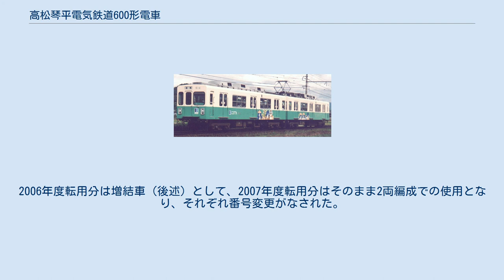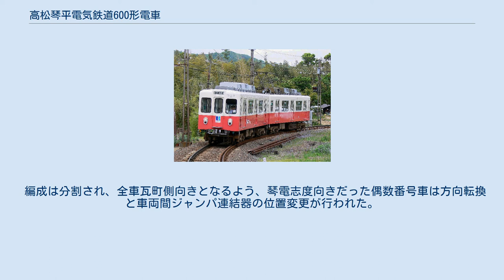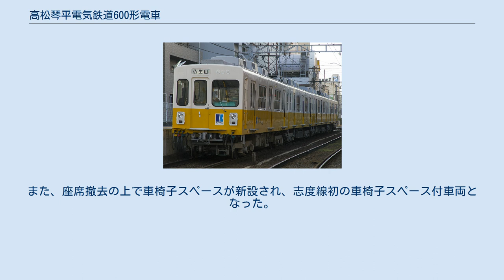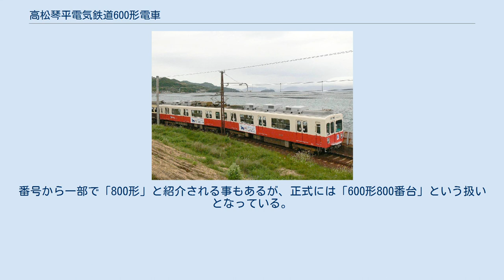高松琴平電気鉄道600形電車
高松琴平電気鉄道600形電車（たかまつことひらでんきてつどう600がたでんしゃ）、及び700形電車は、高松琴平電気鉄道が保有する通勤形電車である。
1998年から2002年にかけて入線した。
 注：本項では以下、高松琴平電気鉄道について民事再生法適用以前は「琴電」、それ以降は「ことでん」と省略表記する。
 琴電の長尾線、志度線は地上施設や線形の都合上大型車の入線ができず、老朽化が進む運用車両の置き換えが遅れていた。
一方、名古屋市交通局（名古屋市営地下鉄）の東山線及び名城線は車両の規格が全長15m級と小さく、1980年代後半から車両置き換えによる廃車も発生し始めていた。
 車両保守会社である京王重機整備はこの両社に目を付け、琴電に対して改造・導入プランを提示し、2社間での車両移籍が実現した。
対象となったのは1969年から1974年にかけて日本車輌製造で製造された、東山線の250形・700形・300形と名城線の1200形・1600形・1700形・1800形・1900形の各形式で、1990年代後半に廃車となった比較的新しい形式である。
各形式の詳細については名古屋市営地下鉄時代の記事を参照。
 「600形」は中間車から先頭車に改造された車両が区分された。
切妻で運転席が広く取られ、非常口扉が車体中心より正面向かって左にオフセットされる前面形状を持ち、250形は名古屋市営地下鉄時代、700形・1600形・1700形・1800形・1900形は琴電入線時に先頭車化改造が行われた。
両者では窓の取り付け方法、乗務員扉形状等に差がある。
また、前者は、入線時に運行番号表示窓が塞がれ、貫通扉に渡り板が設置された。
後者のうち、1999年入線の603-604、625-626は前面方向幕が京王3000系廃車発生品の側面用方向幕が流用された関係で他車より小さかったが、2000年7月に他車と同じ大きさに改造されている。
2両編成12本24両が入線。
 一方、「700形」は製造時から先頭車の300形・1200形のみが区分された。
これらは3つ折妻形状で、中央に貫通路を持つ。
300形は前面方向幕が無かったため、正面向かって左の窓内に京王3000系の廃車発生品の側面方向幕が設置された。
1200形は製造時より非常口扉上部に設置されているものが使用される。
2両編成2本4両が入線。
 機能的には種車、琴電形式による大きな差は無い。
奇数番号車-偶数番号車の2両で1ユニットを構成し、2両編成で使用される。
 入線に際し、上記以外に以下の改造が京王重機整備北野事業所で行なわれた。
 全車非冷房であったが、入線に際して冷房装置が設置された。
冷房能力の関係で、初期改造車は京王電鉄廃車発生品の「RPU-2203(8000Kcal/h)」を中央に1機と小田急3100形廃車発生品の「CU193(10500Kcal/h)」を両端に2機、後期改造車（1999年入線の603-604編成および627-628編成以降）は「RPU-2203」を中央に1機と泉北高速鉄道100系廃車発生品の「CU191P(10500Kcal/h)」を両端に2機という、変則的な組み合わせとなっている。
 冷房設置に伴い、車内天井は非冷房時代のファンデリア（通風器）からラインデリア（連続した冷房風洞）と吹き出し口に、床下は補助電源が冷房電源供給のため電動発電機(MG)から新品のSIVにそれぞれ交換された。
特に元東山線車両の場合、非冷房時代の通風用風洞撤去のために屋根そのものが一部張り替えられた。
新設された冷房風洞は屋根上に張り出しており、屋根が2段になっている。
 名古屋市営地下鉄は第三軌条方式であったが、琴電は架線集電方式と集電方式が異なるため、パンタグラフが奇数番号車の連結面寄りに設置された。
新設されるパンタグラフは、1100形で既に同系のものが使用されている、京王電鉄廃車発生品の「PT-4201S」が選ばれた。
これに伴い不要となった台車集電靴は撤去されたが、本体は車高調整のために心皿部分に補助枠が挿入され、ブレーキシューがレジン製から鋳鉄製に交換された程度で継続使用されている。
形式は「KH46CS」または「FS354A」で、軸距1,800mmの小振りな台車である。
 主電動機は種車の「HS-830Krb」、「HS-830Grb」及び「MB-3092E」を基本に、架線電圧の違い（名古屋市：600V、琴電：1500V）から昇圧改造がなされた。
いずれも...